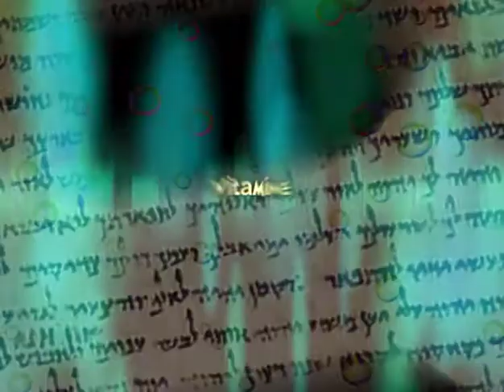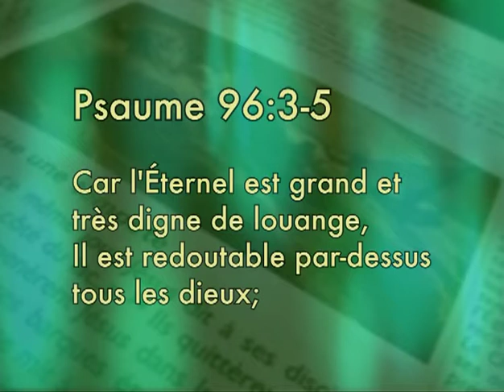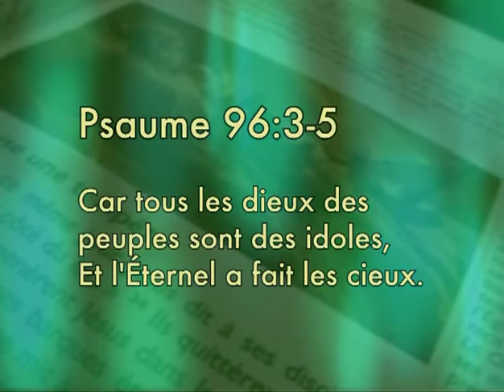Vitamine B avec Youssef Ourahmane: Racontez sa gloire parmi les nations!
un ex-musulman qui a rencontré Jésus et la foi chrétienne.